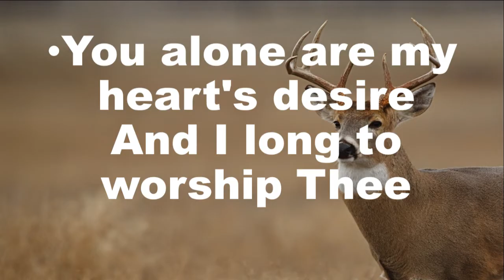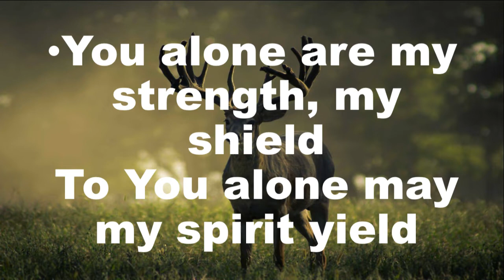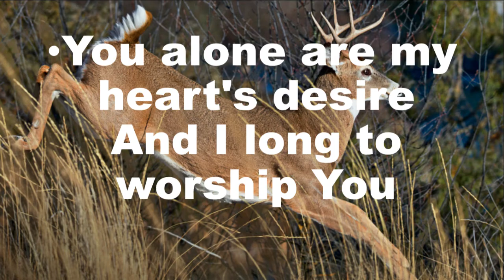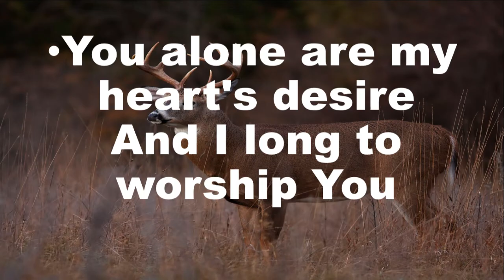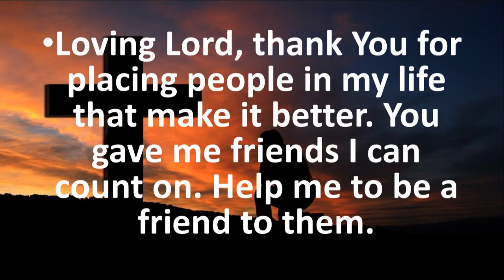I long to worship You